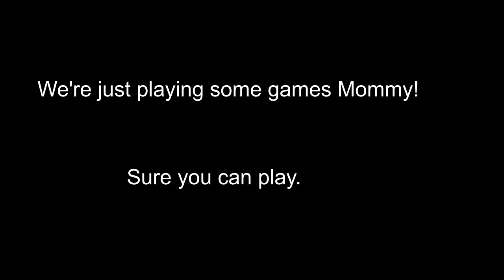Happy Mother's Day! Playing games and Mommy's gift arrives!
Playing games in the yard while we wait for Momma's present to be delivered in the mail.
We wish every Mom a Super Fun Family Time for Mother's Day 2021!

00:00 - Intro
00:33 - Dad Joke
01:46 - Mommy makes an appearance
02:25 - A Special Guest!
03:33 - Simon Says
06:46 - The Gift Arrives!!!
08:28 - Mommy finds out "what's in the box"
10:14 - Baby sign off